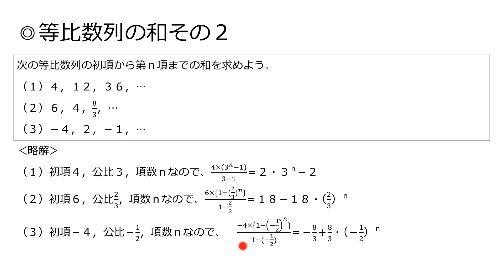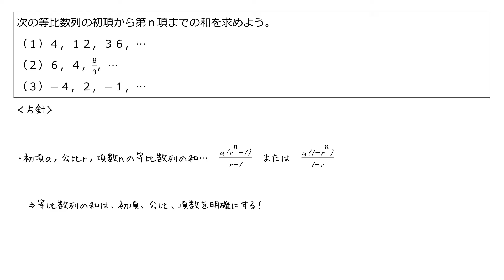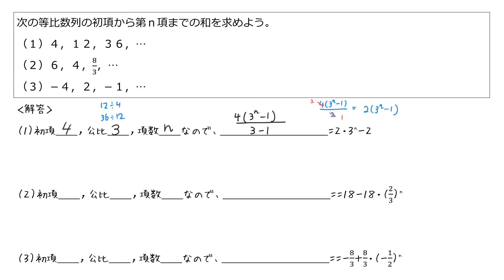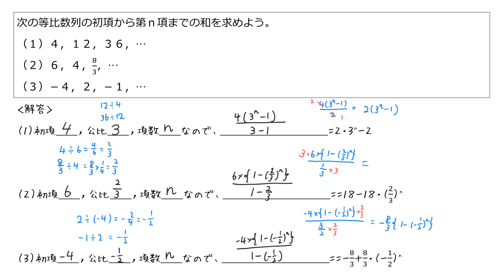【標準】等比数列の和その2(2-07)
与えられた等比数列から、その和を求めるには？がわかる授業動画。
基礎から定期テスト＆センター試験を攻略する高校数学Ｂ「数列２：等比数列」の範囲。